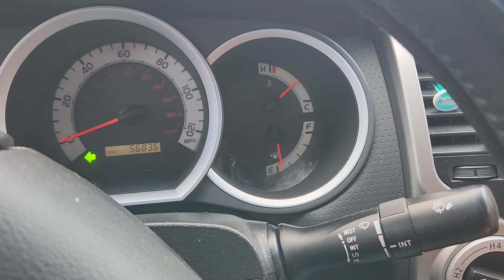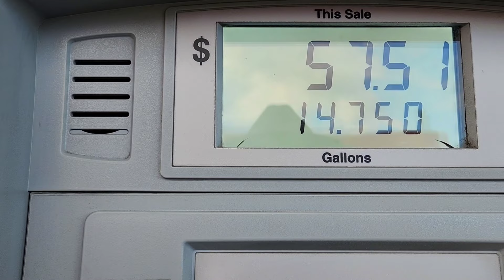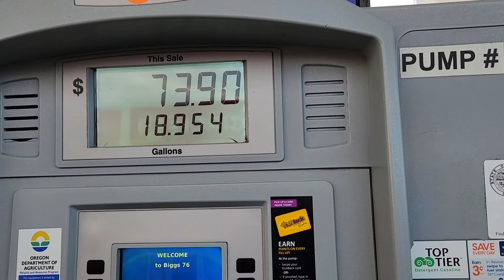CON DESTINO A Washington Desde California Amigos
eran las 11 de la noche y teníamos ambre y benimos acomprar unas pizzas 🍕 y así las disfrutamos en este bonito de lugar de Oregon aquí dormimos y así seguiremos con nuestro camino siempre juntos disfrutando el viaje ase a Washington